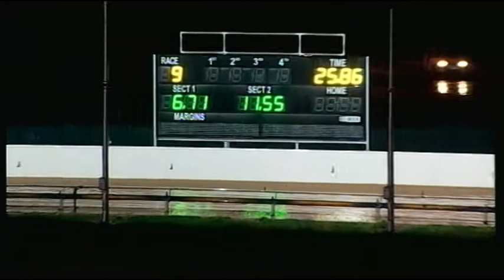BAL WED 04 NOV 15 R9